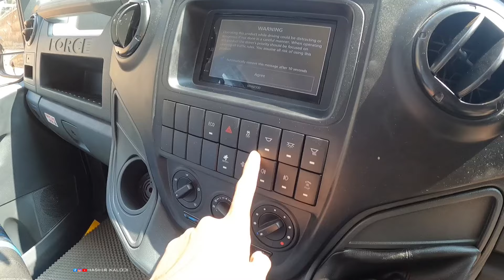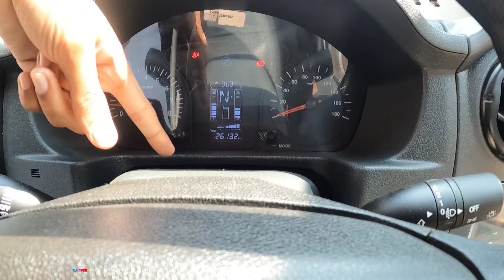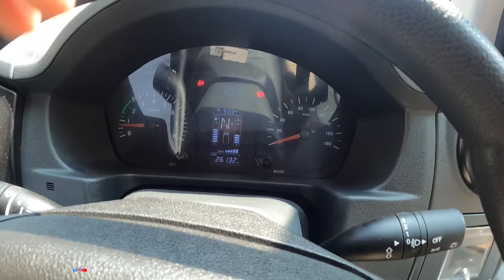MERCEDES BENZ ? FORCE URBANIA 17 SEAT MALAYALAM DETAILED REVIEW | വണ്ടി കൊള്ളാമോ! | Hashir kalodi 🏁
His grace Travels
kottakkal, malappuram
any enquiry contact
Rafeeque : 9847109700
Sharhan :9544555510